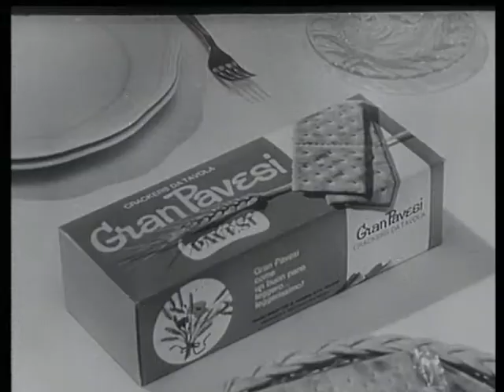Come mai non siamo in otto? - Gran Pavesi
Continua la saga dei Cavalieri della Tavola Rotonda, sempre basati sui disegni animati di Marco Biassoni.